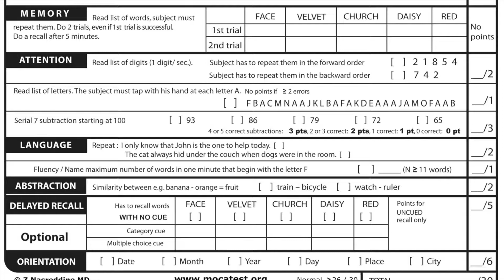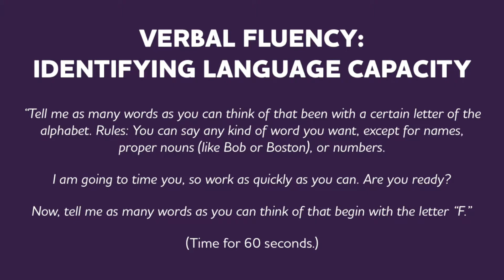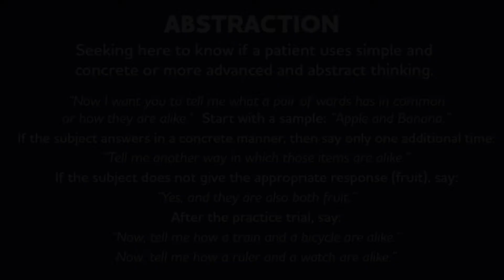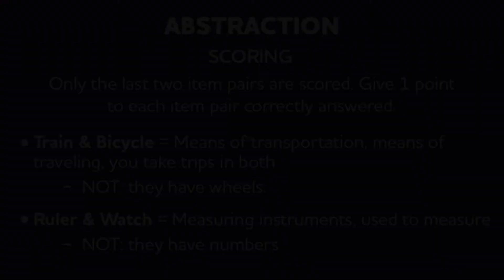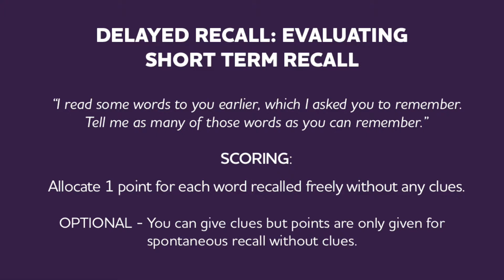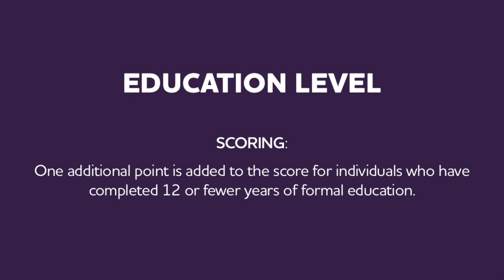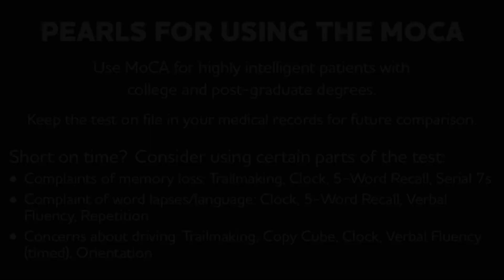Episodes 26 & 27: Cognitive Assessments in Primary Care - Montreal Cognitive Assessment MoCA, Part 3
How to conduct the Montreal Cognitive Assessment with some pearls of wisdom from Dr. Laird.